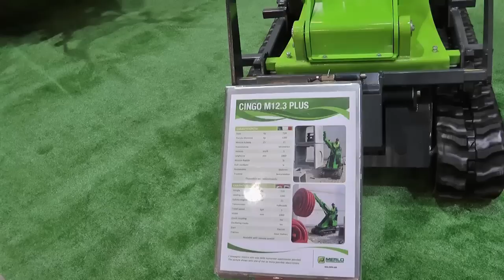Enovitis @ Fieragricola 2016 – Trattori